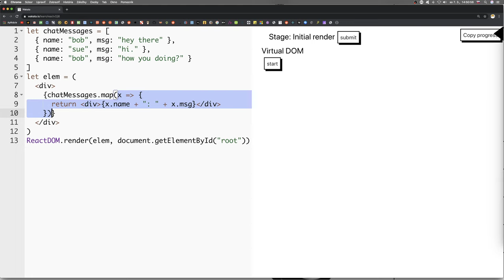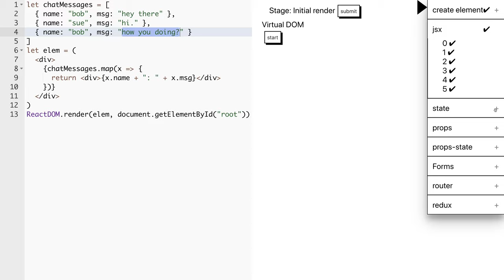🦧 1481 - JSX 5 - Wakata slovensky - React SimDOM